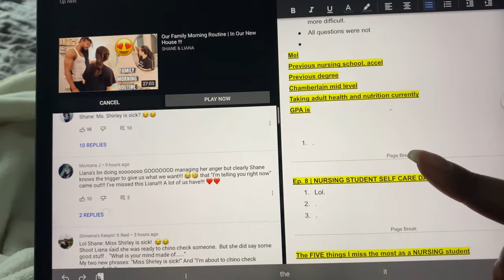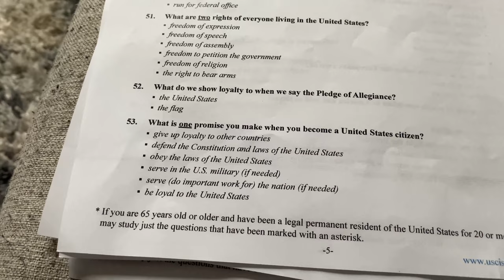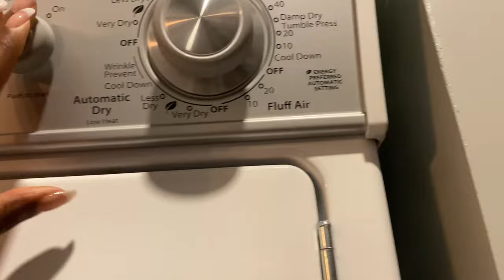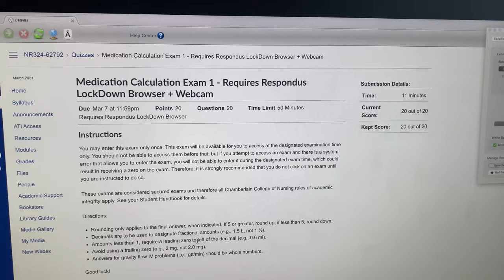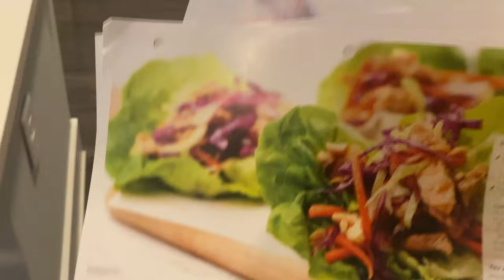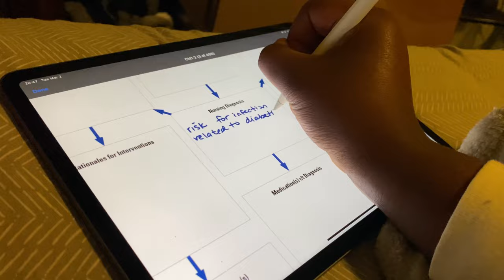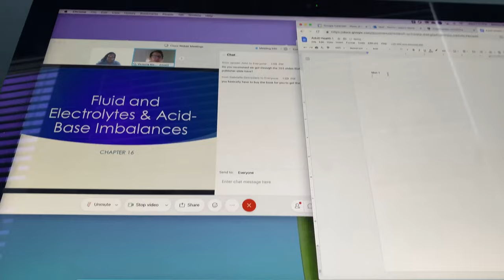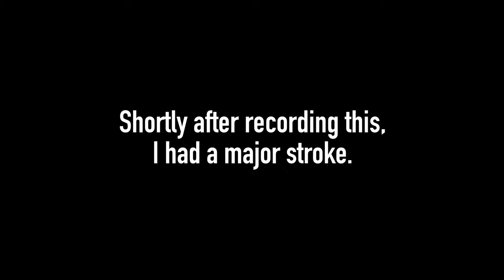Ep. 11 | Week in the life of a NURSING STUDENT 👩🏾‍⚕️